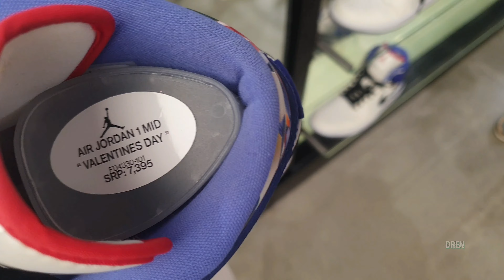AIR JORDAN VALENTINES DAY | Year of the Rabbit | Jordan Manila Stock Update | AJ1 True Blue 20230128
Jordan Manila
Block 18, Lot 4 26th Street
South High Street
Bonifacio Global City
Taguig City, Metro Manila, 1635, PH